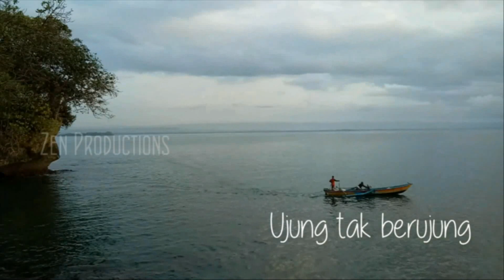Senja di Batu Karas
Panorama Batu Karas, keindahan tak terkira
Memancarkan banyak rasa, walau sejenak..

Objek wisata yang satu ini merupakan perpaduan nuansa alam antara objek wisata Pangandaran dan Batu Hiu dengan suasana alam yang tenang, gelombang laut yang bersahabat dengan pantainya yang landai membuat pengunjung kerasan tinggal di kawasan ini. Terletak di Desa Batukaras, Kecamatan Cijulang dengan jarak ± 34 km dari Pangandaran

Keindahannya masih segar, sejuk dan tenang

by Zen Productions